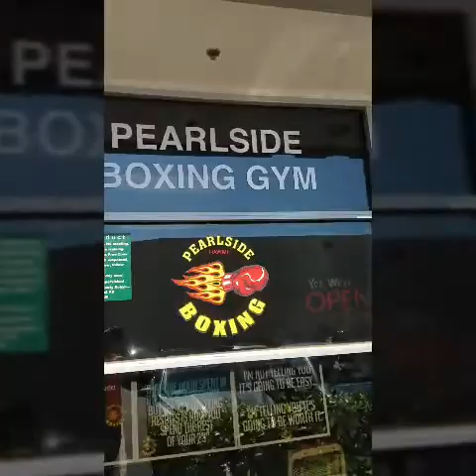This is my gym - PEARLSIDE BOXING CLUB with Coach Eiichi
Thanks to everyone that donated to my channel which allows me to provide more content for all boxing & fight fans out there.